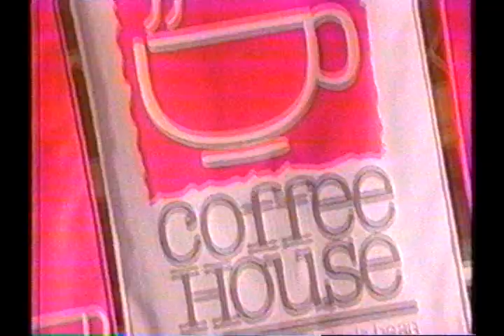Wilson Farms Neighborhood Food Store (1995)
Commercial for Wilson Farms convenience stores. Aired in 1995 on WXYZ Detroit (ABC).